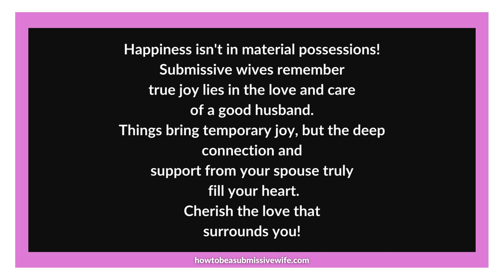Happiness isn't in material possessions!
Happiness isn't found in material possessions!
Submissive wives, always remember that true happiness comes from the love and care of a good husband. While things may bring temporary joy, the deep connection and support from your husband truly fills your heart. Cherish the love that surrounds you!